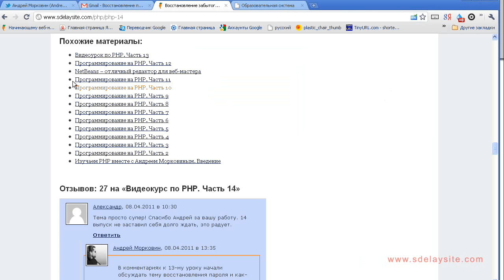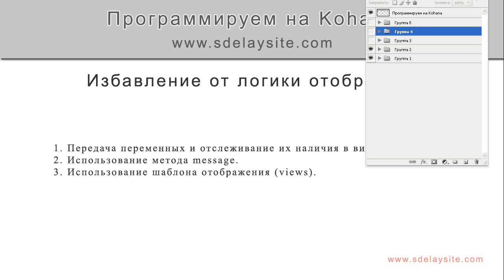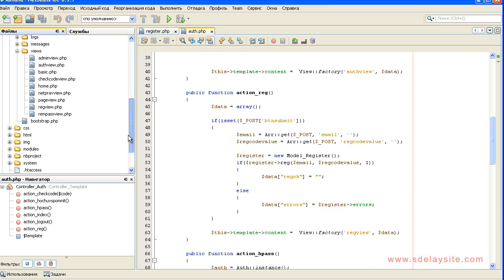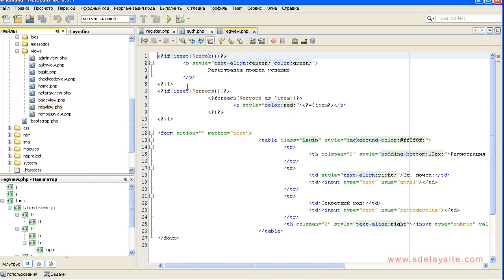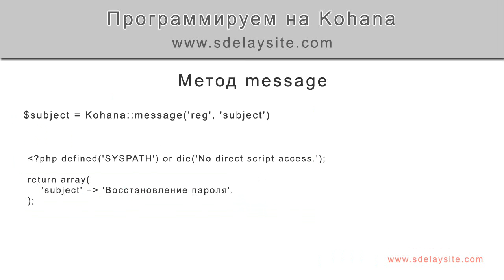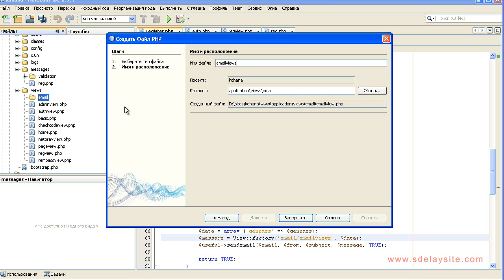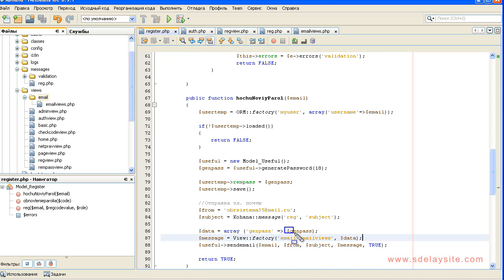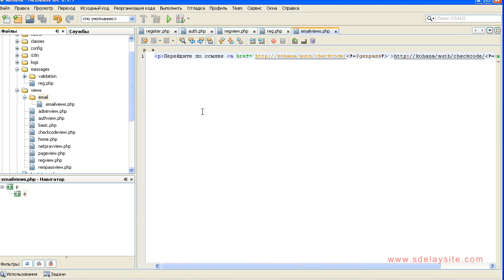15 Логике отображения в модели не место